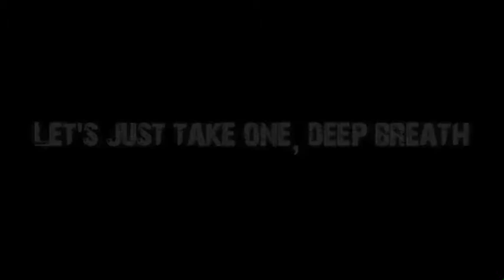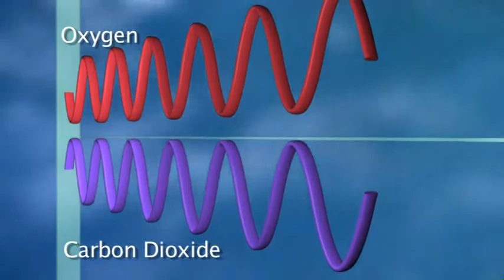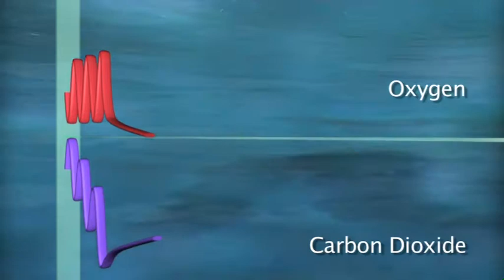Shallow Water Blackout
This short video describes not only the devastating effects Shallow Water Blackout can have on an individual and a  family - but also explains brilliantly the physiological way your body shuts down and why!